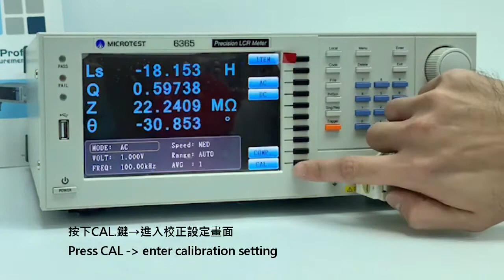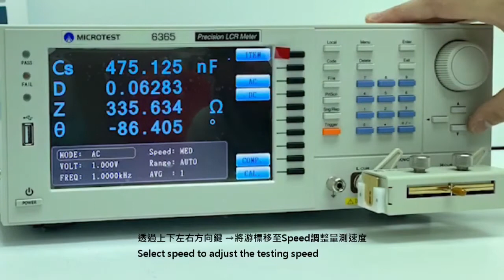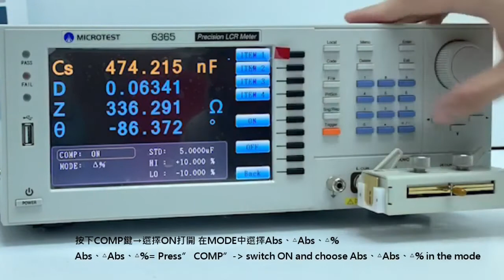EMIN HDSD Máy đo LCR để bàn MICROTEST 6365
Máy đo LCR để bàn MICROTEST 6365 có độ chính xác và tốc độ cao thường được sử dụng trong các dây chuyền sản xuất. Tần số kiểm thử từ 10Hz~200kHz. Nó có thể kiểm tra đồng bộ bốn tham số.  Tính năng tần số thấp 6365A (0.1Hz ~ 200kHz) cho phép đo các tụ điện nhôm. Hỗ trợ USB Host, RS-232, GPIB, Handler, LAN. Phần mềm PC tùy chọn để phân tích đồ họa, cùng nhiều tính năng nổi bật khác.
BN: CL13-39 Khu đô thị Him Lam, Đại Phúc, Bắc Ninh.
ĐN: Số 147/7 Nguyễn Tri Phương, P.Vĩnh Trung, Q.Thanh Khê, TP Đà Nẵng.